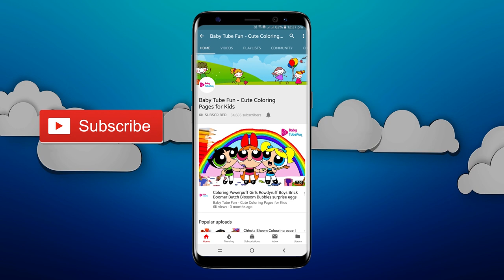Teen Titans Go Coloring Book Compilation Starfire Robin Cyborg Beast Boy TTG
Teen Titans Go Coloring Book Compilation Raven Starfire Robin Cyborg Beast Boy TTG. Teach your kids how to color beautifully and fun way. A very good tool to teach kids drawing and coloring and make them get involved actively. Help kids paint, color  draw confidently

Search by Tags:
coloring for kids learn to draw for kids kids coloring videos kids learning videos

Our Popular Videos for Kids